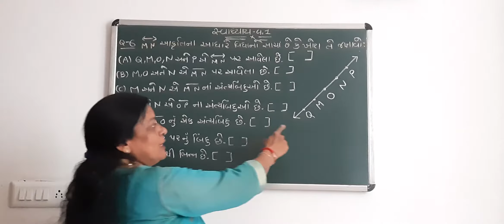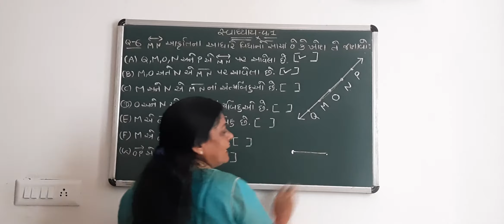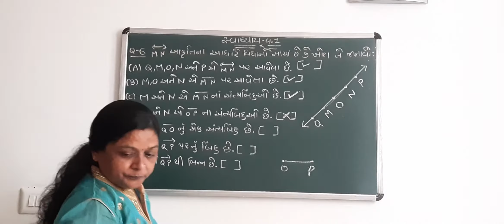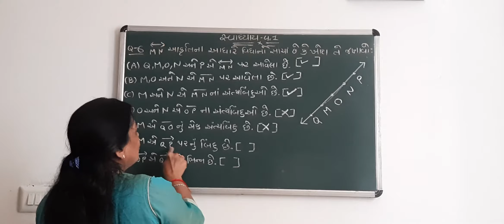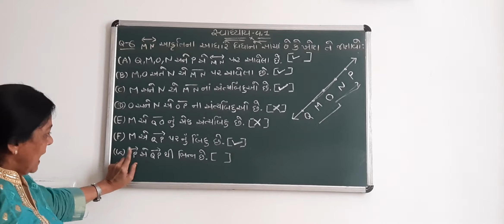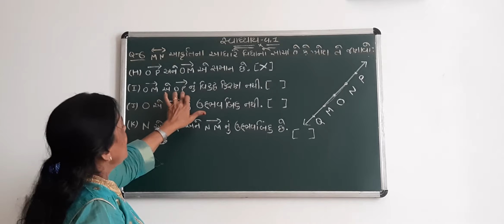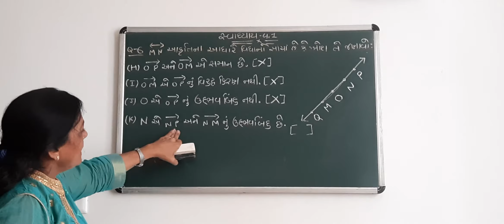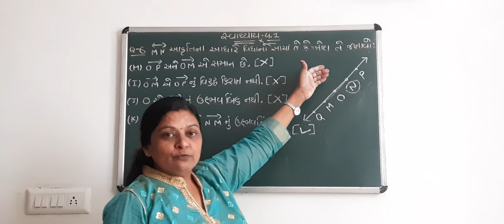Standard-6 Mathematics Chapter-4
Standard-6
Mathematics
Chapter-4
Lesson-4.1
Question- 6